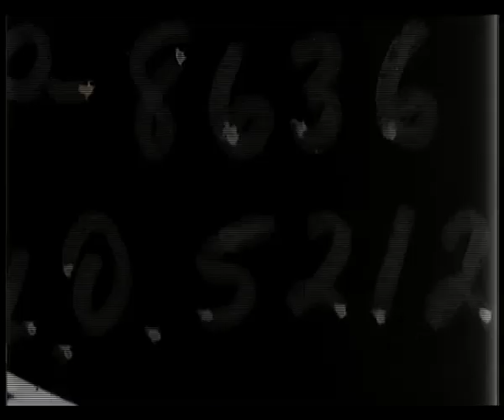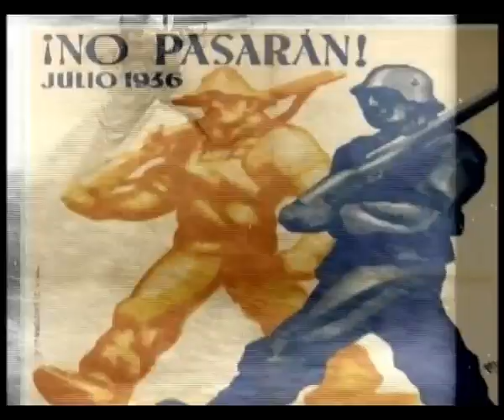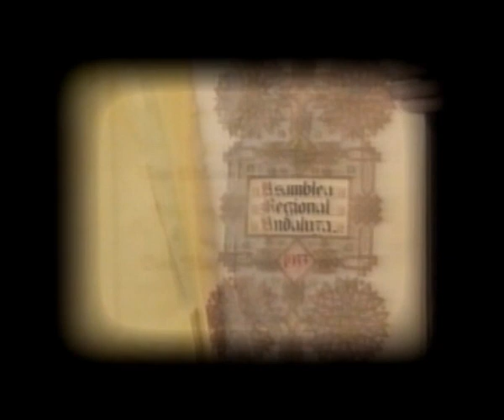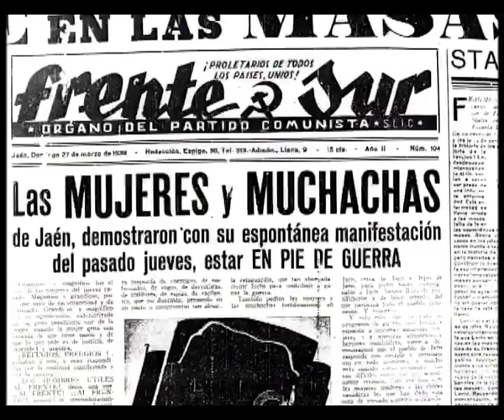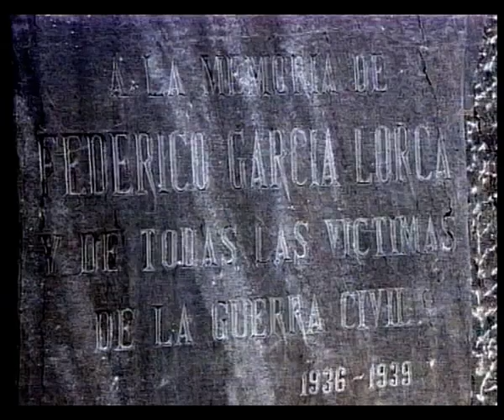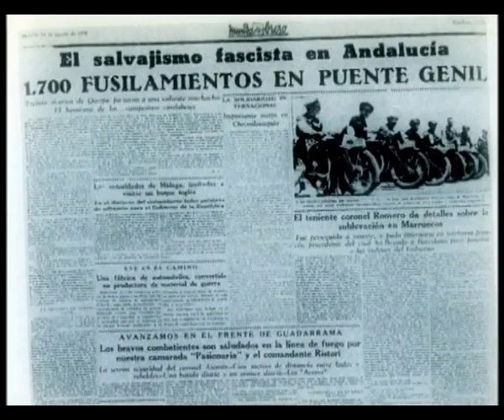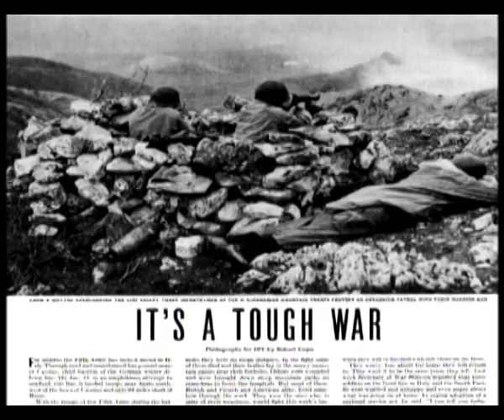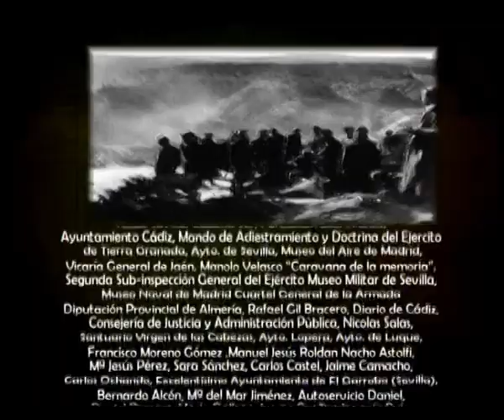Guerra Civil En Andalucía: Capítulo 3. Una guerra en estado puro.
Una guerra en estado puro.
A partir de agosto de 1936 ya no se habla de golpe, España entera está en guerra. Miles de personas mueren fusiladas, entre ellos Blas Infante y Federico García Lorca.

El desbloqueo del Estrecho de Gibraltar permite la entrada indiscriminada de regulares en la península. Las muertes se suceden y el frente se estabiliza entre las provincias de Córdoba y Jaén.